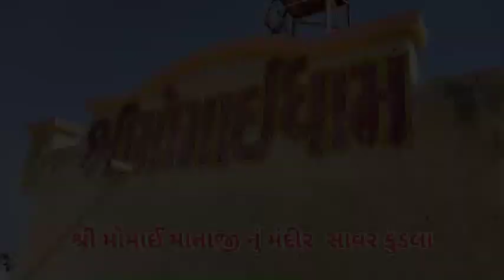Fuleku Savar Kundla ||કાઠિયાવાડી ઘોડા ફુલેકું|| Marriage horse fuleku